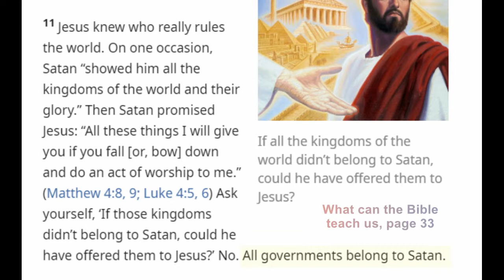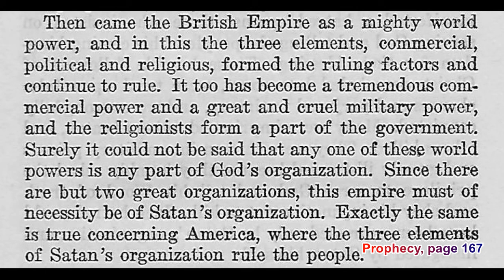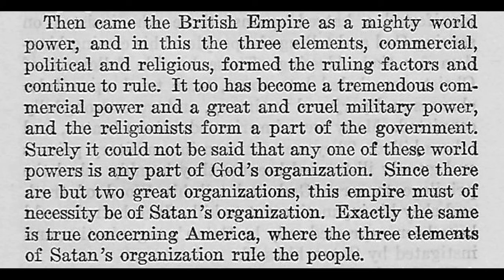Debating (London) Jehovah's Witnesses 466: The Hainault Congregation